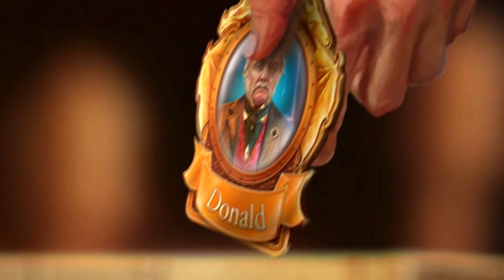New Hidden Object Game | Chimeras: Mark of Death Collector's Edition | Play PUZZLE Games!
It seemed like an open-and-shut case - the criminal was identified, arrested, tried, and executed for stealing the Chimera relic and murdering two guards. But when the prosecutor from that case is found dead 12 years later, it seems there are a few mysteries left to solve. The judge who summons you has also received a ominous token of the villain’s deadly intentions, and he suspects everyone involved in that case is on his hit list as well. Can you track down the killer – and the truth – before you become marked for death? Find out in this thrilling hidden-object puzzle adventure game!

• Play as the villain and redeem yourself in the bonus chapter!
• Collect hidden jigsaw pieces to solve extra puzzles and games!
• Replay your favorite mini-games and HOPs in the Secret Room!
• Enjoy exclusive concept art, wallpapers, soundtrack, and more!